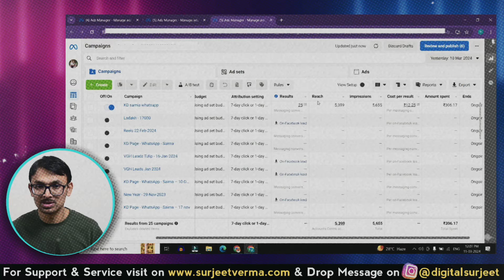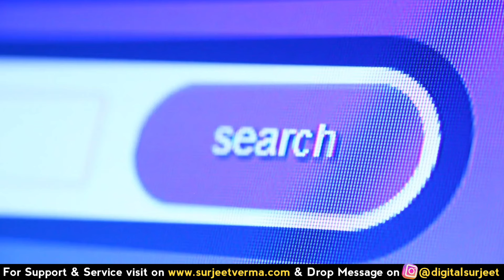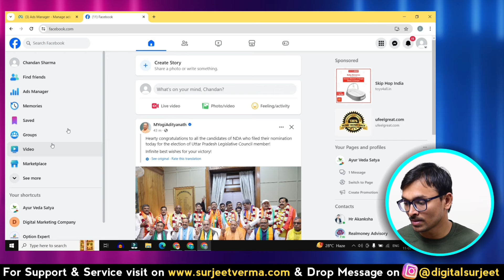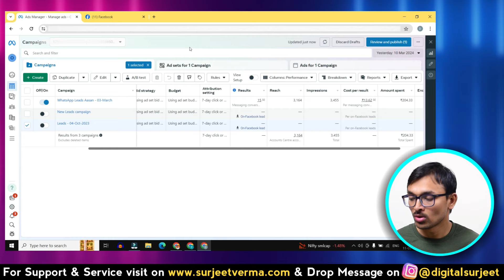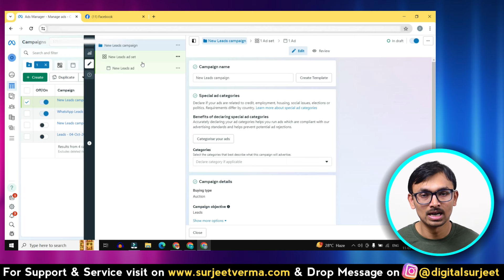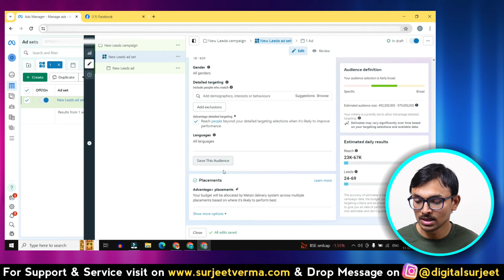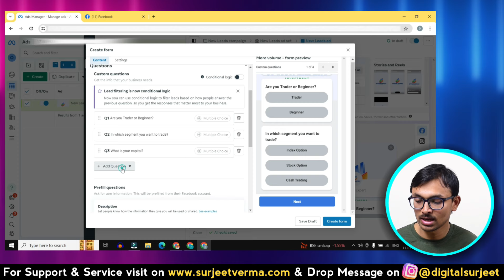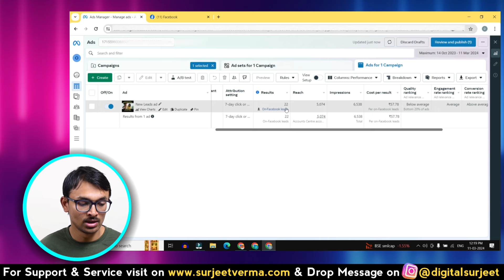How to Create Facebook Ads for Affiliate Marketing: AFFILIATE MARKETING ADS✅ | Digital Surjeet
Learn how to create successful Facebook Ads for affiliate marketing in this educational video. Discover strategies and techniques to optimize your ads and increase your affiliate marketing revenue. Watch now to take your online business to the next level with Facebook Ads.